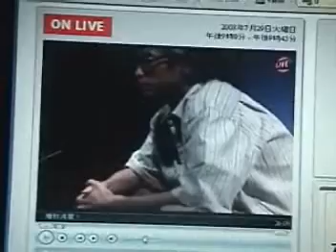Yahoo LIVE Talk 20080729 - part 1